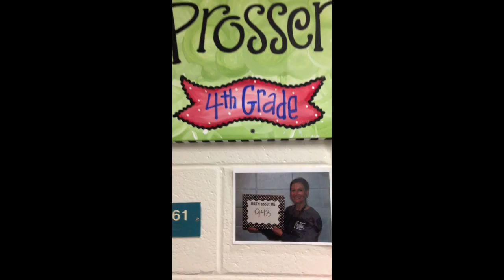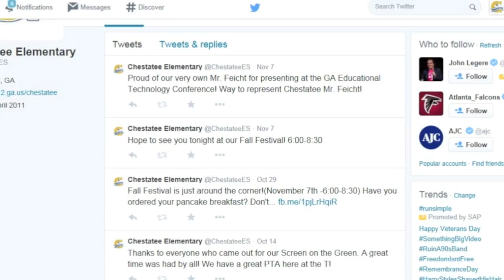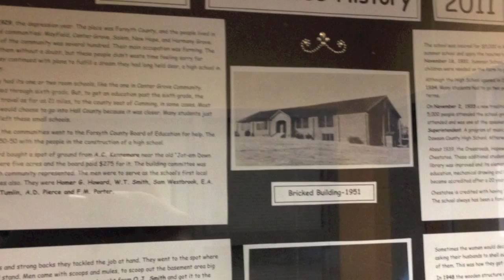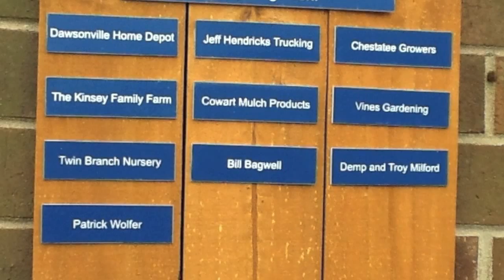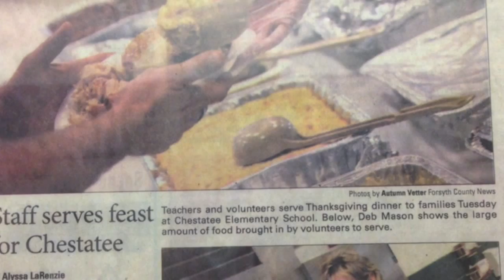Chestatee Family Friendly Video